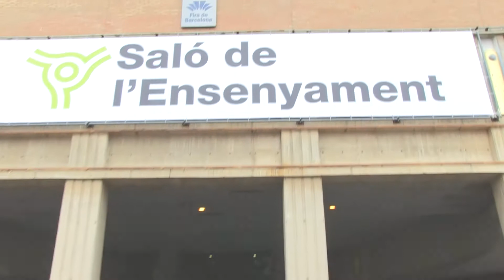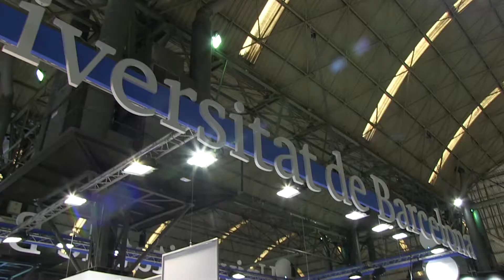Saló de l'Ensenyament 2015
La vicerectora d'Estudiants i Política Lingüística Gemma Fonrodona, ens presenta les novetats de la Universitat de Barcelona (UB) dins el Saló de l'Ensenyament 2015. El nou estand instal·lat i el nou grau de Ciències del Mar, pioner a les universitats catalanes; la nova titulació de Llengües Romàniques i les seves Literatures; i l’ensenyament de Comerç i Distribució, que s’ofereix a través de l’Escola Superior de Comerç i Distribució (ESCODI), centre en procés d’adscripció a la UB; són les principals novetats acadèmiques que presenta la Universitat de Barcelona (UB) per al curs 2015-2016 en aquesta 26a edició del Saló de l'Ensenyament de Fira de Barcelona al recinte de Montjuïc-Plaça Espanya.